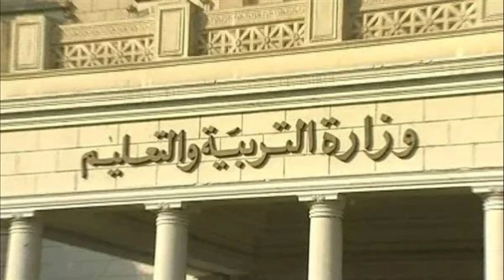وفاة تلميذة بالصف الثاني سقطت من الدور الثالث بمدرسة سيد الشهداء في العجوزة بمحافظة الجيزة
وفاة تلميذة بالصف الثاني سقطت من الدور الثالث بمدرسة سيد الشهداء في العجوزة بمحافظة الجيزة وتفاصيل سبب تلميذة مدرسة سيد الشهداء في العجوزة بالجيزة